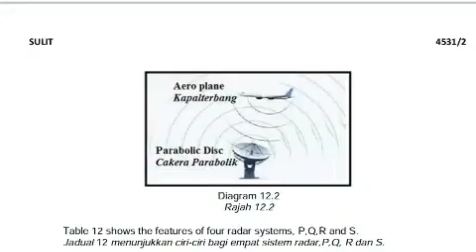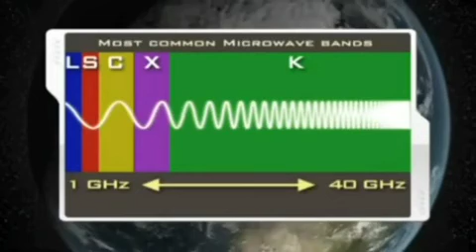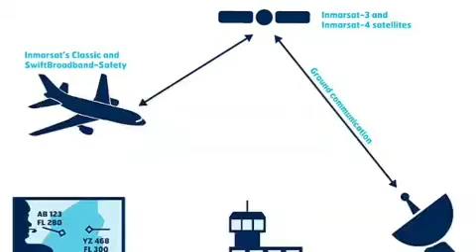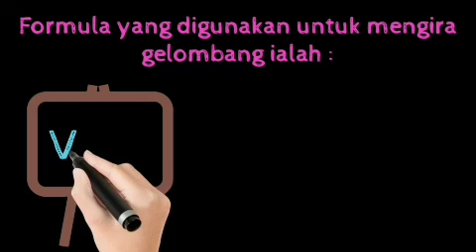Trial Fizik Melaka K2 | No 12 | Gelombang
Muat turun fail soalan Peperiksaan Percubaan Fizik Melaka K2 2020 di sini

Terima kasih.. ❤️❤️❤️